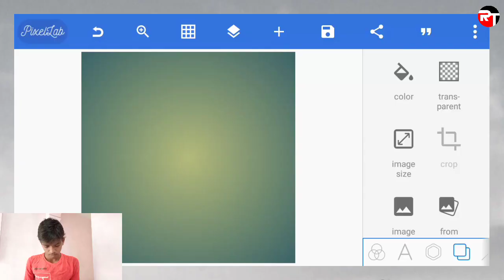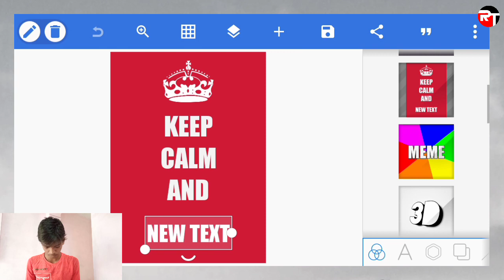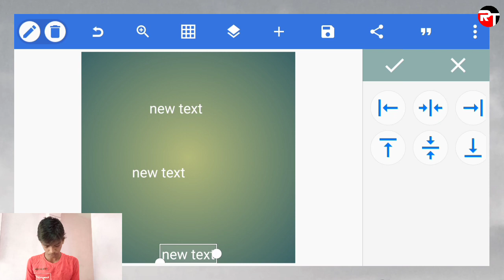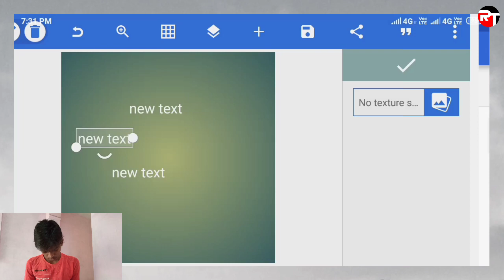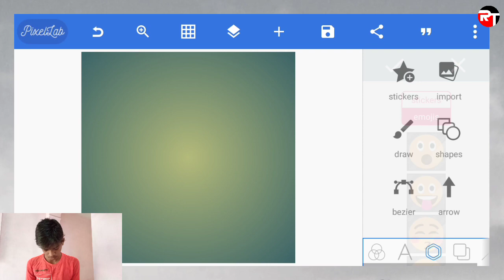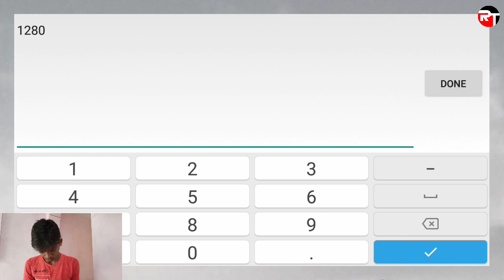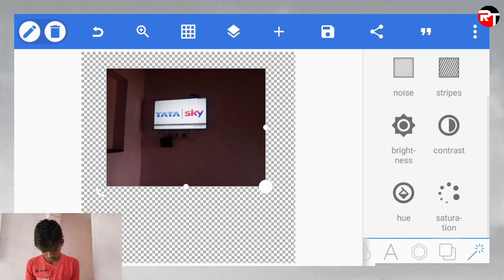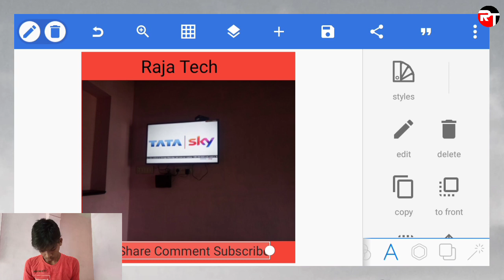Pixellab Photo Editing App Full Tutorial in Tamil | Raja Tech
Hi Guys,

This Video is About How to Edit and Pixellab Options Explain in Tamil.

Video Credits :- Pixellab